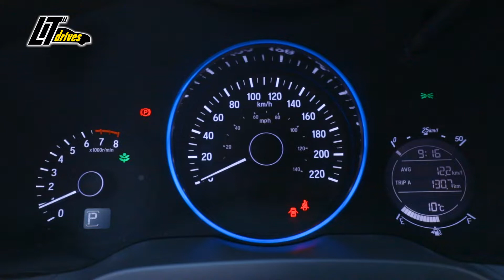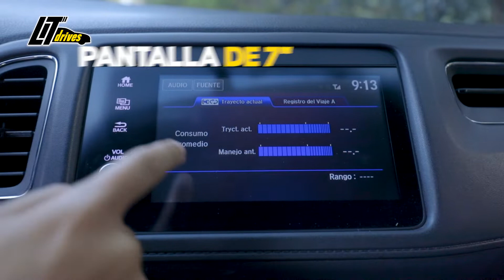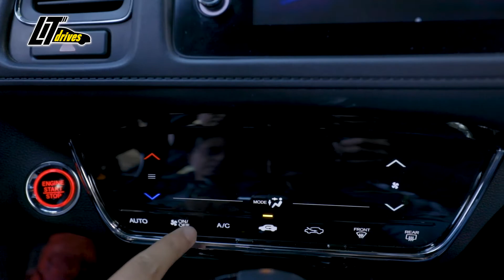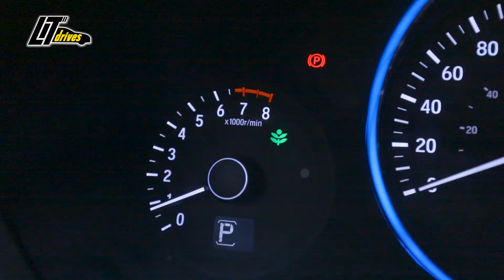Honda HR-V -- Un SUV compacto ganador que vas a querer en tu garage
Manejamos uno de los mejores de su categoría, confiable muy completo y aguantador, así es el Honda HR-V.